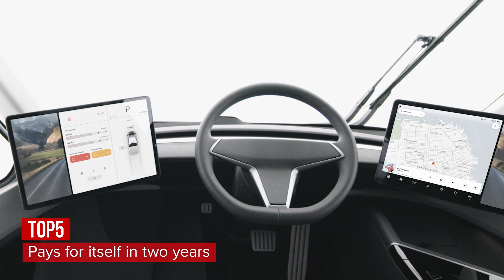Five things you need to know about Tesla's new electric semi truck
Tesla just unveiled an all-electric, semi-trailer truck at an event in California, and here's all you need to know.